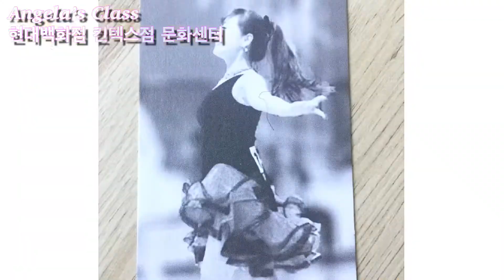Jenny’s Cha(Ultra Beginner Social Cha) Line Dance - Demo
Jenny’s Cha
16c/4w Ultra Beginner Social Cha
Jenifer Wolf
Original : I’m not gonna cry for you by The Mavericks
Choice : Billie Jean by Michael Jeckson

💙Danced by Angela’s Class
현대백화점 킨텍스점 문화센터 회원님과 함께

   -  화정 안디옥 스포츠센터
       👉수, 금 11:20~12:10
   -  현대백화점 문화센터 킨텍스점
       👉초급반 월 12:20~13:20
       👉중급반 월 13:30~14:30
   -  롯데백화점 문화센터 일산점
       👉초급반 금 14:00~14:50
       👉기초반 금 15:00~15:50
    - 홈플러스 문화센터 일산점
       👉월, 목 10:30~11:20
    - 원마운트 스포츠센터(6월 신규🎊)
       👉금 20:30~21:20